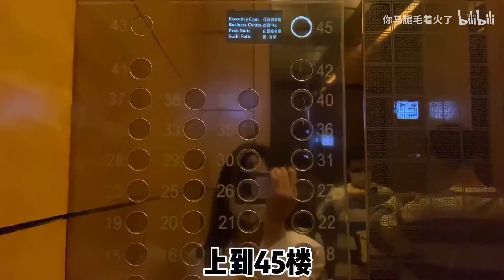香港探店vlog｜米其林二星omakase日料我吃了些啥｜香港最难预定的餐厅｜生日大餐sushi saito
（别问水印 问就是改名了）
-好无语
sushi saito作为香港最难预定的餐厅 打了一百个电话才订上，邮件回复速度极慢。知道难订很吊 ok 那人均四千请你对得起这个价格
吃完只能说跟同级二星米其林 味道ok但是性价比好和用餐体验糟糕
最搞笑xgr真的是算的精 第一次见到有经理把chef送的菜算到账单里算钱？服气 香港是没生意要这么赚钱了是吧？？同样米其林二星 人家生日送蛋糕送礼物 你们不送还要反charge客人钱?